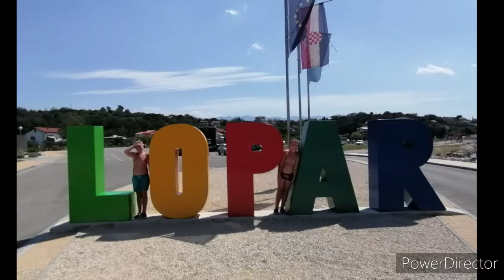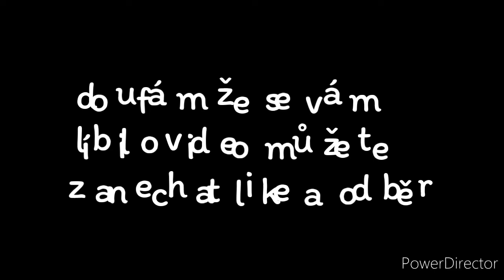Chorvatsko Rab 2020